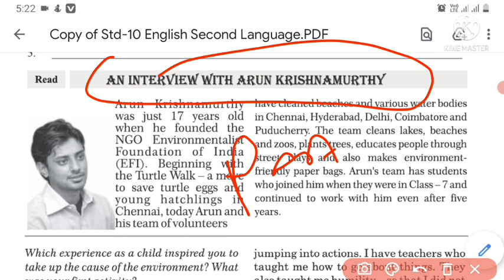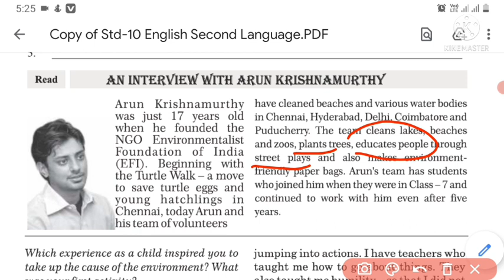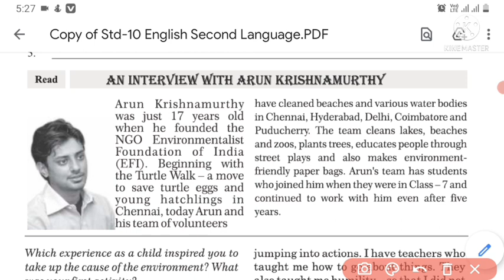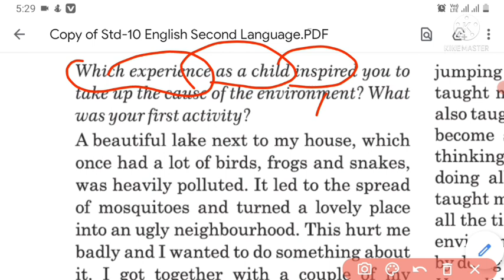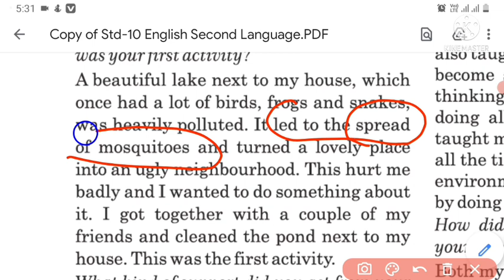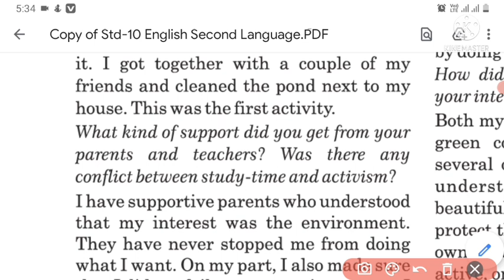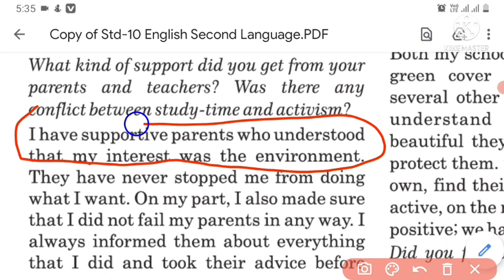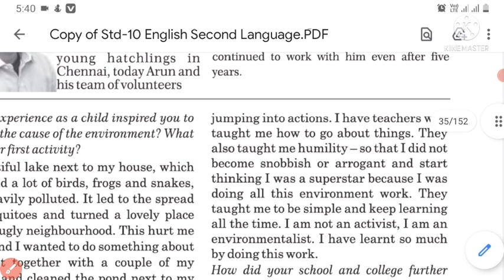ધોરણ 10 અંગ્રેજી યુનિટ 3 Arun Krishamurthy ( Text) ભાગ 1